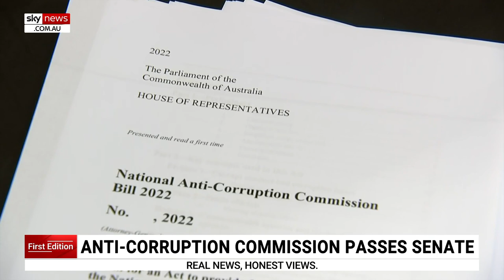National Anti-Corruption Commission bill passes Senate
Legislation for a National Anti-Corruption Commission is set to pass parliament today after passing through the Senate with amendments overnight.